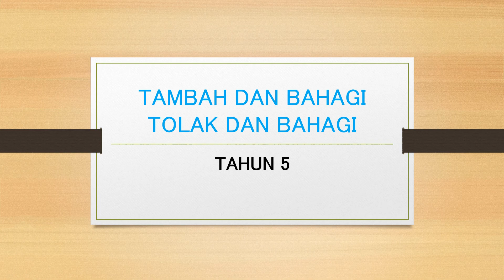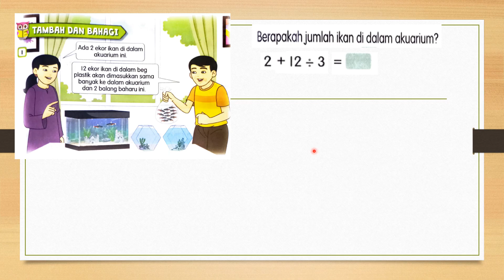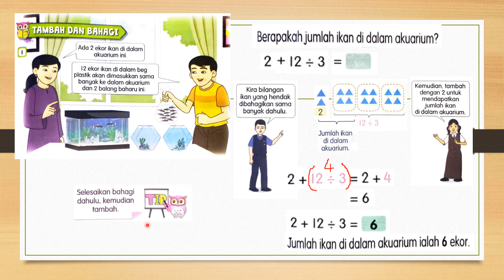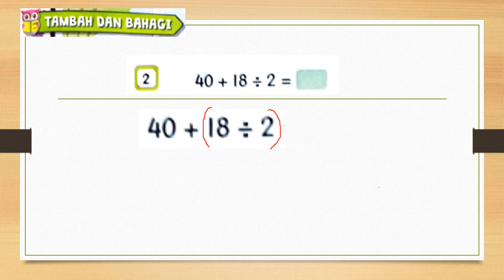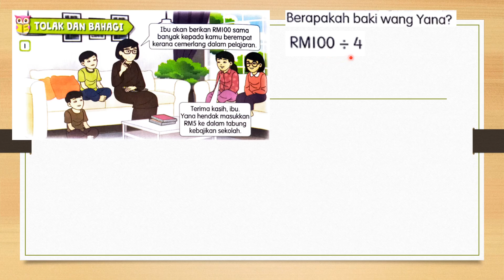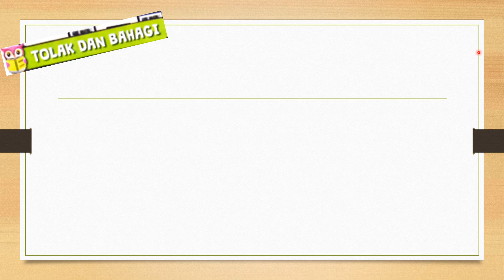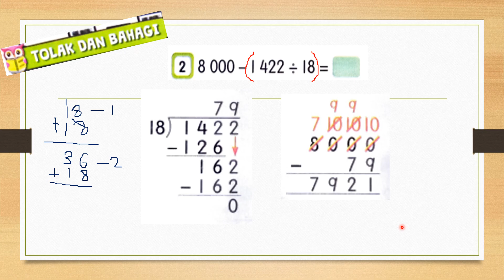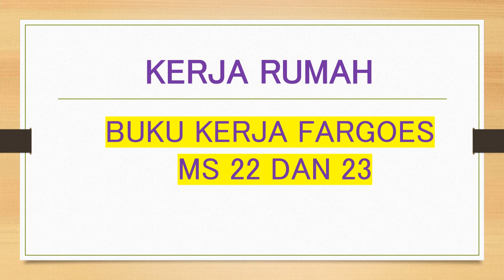TAMBAH DAN BAHAGI, TOLAKDAN BAHAGI - TAHUN 5